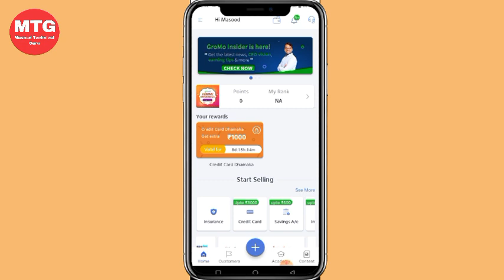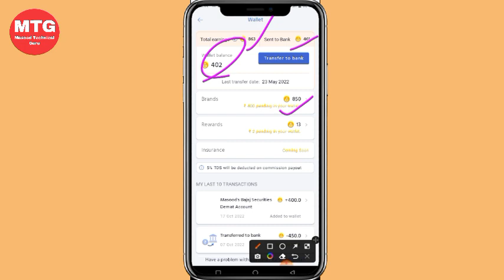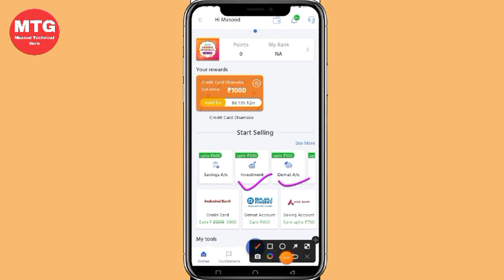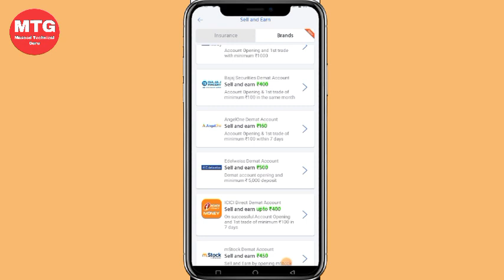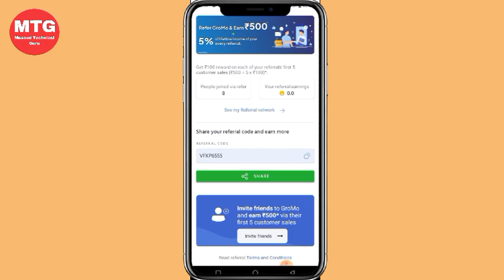Gromo app kaise use kare paise kaise kamaye l gromo se paise kaise nikale l Payment Proof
gromo app se paise kaise kamaye l gromo app kaise use kare paise kaise kamaye l refer karke paise kaise kamaye

(1) Angel One Free Demat account 750/- पर रेफर

(2)5 Paisa free Demat account 200/- पर रेफर बोनस

(3) Teen Patti unlimited रेफर earning

(4) Upstox Free Demat account 100/- पर रेफर बोनस

मैं ये सभी चीजें प्रयोग करता हूँ👇

Boya Mic Original
Tripod Digitek
Tripod Low Price
Mobile Holder
Mantra FMS100
Green parda
My Smart Phone

se paise kaise kamaye jate he,gromo se paise kaise nikale,gromo mo se paise kaise nikale,refer karke paise kaise kamaye

Gromo app kaise use kare paise kaise kamaye
bank account open karke paise kaise kamaye
gromo app
mobile se online paise kaise kamaye
one code app se paise kaise kamaye